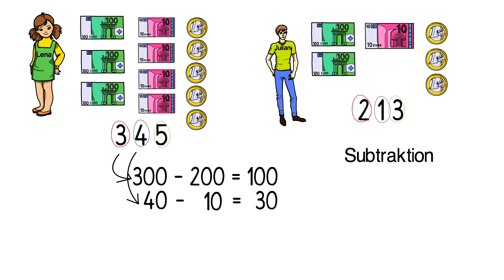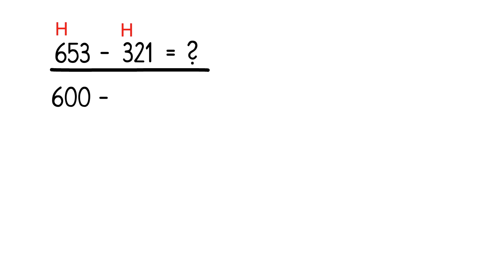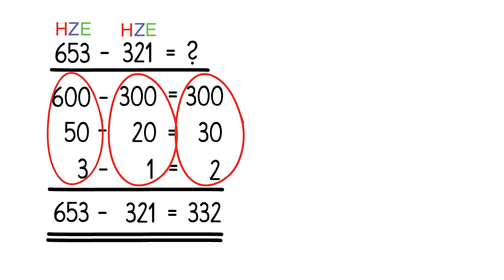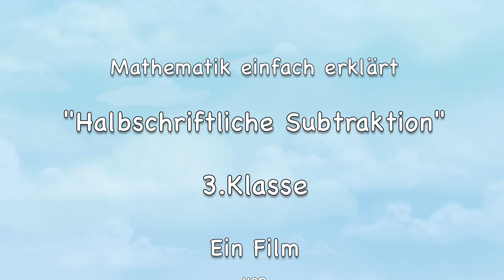Halbschriftliches Subtrahieren_3.Klasse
Dieser Film bietet eine Hilfestellung für das "Schriftliche Subtrahieren". "Mathematik einfach erklärt!"